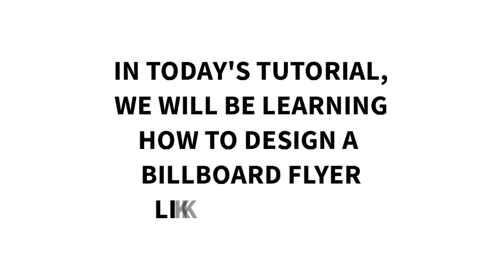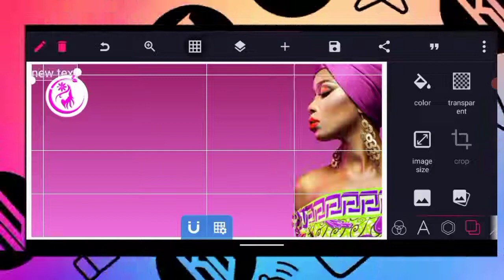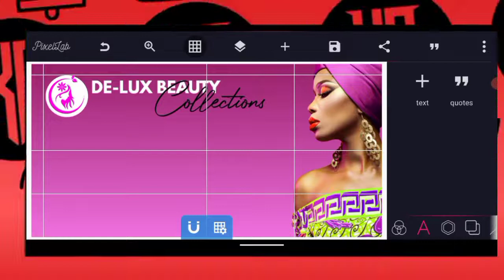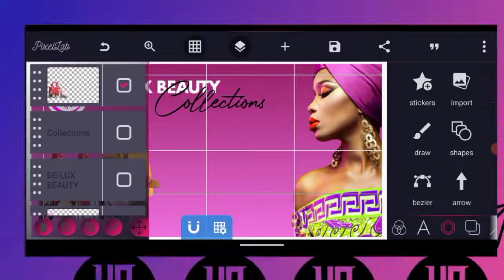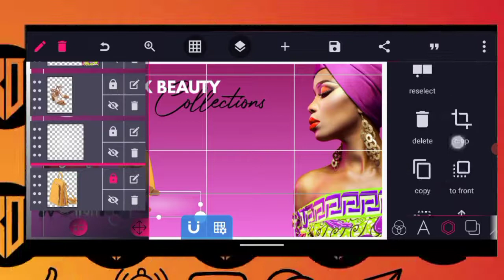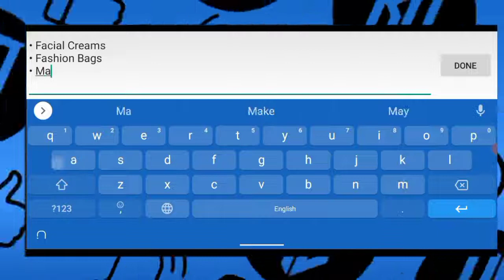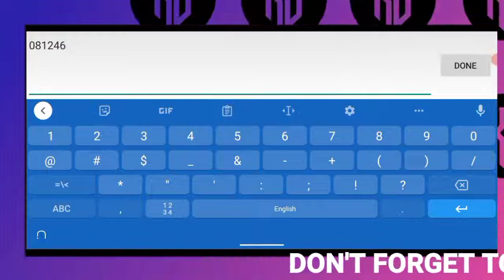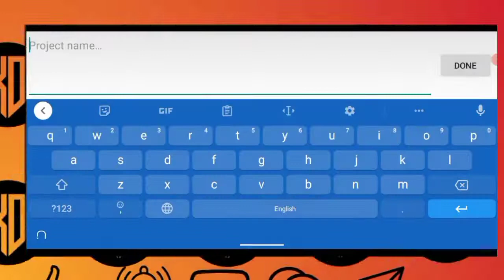How to design a professional Billboard Flyer Design Using Pixellab.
In today's tutorial, I am going to show you how to create a professional Billboard Flyer Design on your android smartphone using pixellab.

This channel is all about Graphic Design and photo Manipulation using smartphone. If you want to continue seeing content like this, kindly click on the subscribe button if you are new and don't forget to click on the notification bell so that you can be notified whenever we post our new design.

 *FONTS:*
METROPOLIS
LEAGUE SPARTAN